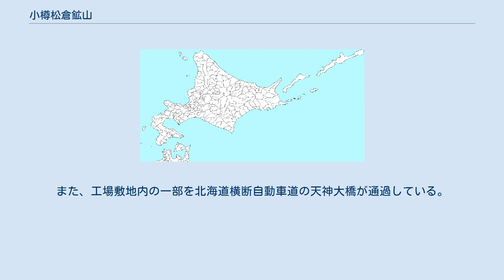小樽松倉鉱山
小樽松倉鉱山（おたるまつくらこうざん）は北海道赤井川村および小樽市にあった重晶石（バリウム）鉱山である。
松倉鉱山とも呼ぶ。
同鉱山を経営する堺化学工業では、小樽鉱業所と呼称していた。
 日本における主要な重晶石鉱山の一つであり、一時期は国産重晶石の85％を供給していた。
 採掘場は小樽市の名勝「松倉岩」より東部の尾根部分に存在した。
小樽市と赤井川村の境界付近にあるものの、小樽市側は近隣に水源地が存在する事から鉱区の設定がされておらず、採掘はもっぱら赤井川村側で行われた。
選鉱場・倉庫・事務所は小樽市天神町の平地（ 北緯43度09分51.2秒 東経140度59分23.1秒 / 北緯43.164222度 東経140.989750度 / 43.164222; 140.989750 (小樽松倉鉱山天神地区)）にあり、採掘場と選鉱場は索道で結ばれていた。
 採掘場は長年電化されておらず、採掘は高品位の部分をえらびもっぱら手掘りで行われていた。
採掘された鉱石は、索道で天神町の選鉱場に運搬され、粉砕後に洗鉱（水力を用いて重晶石と脈石を分離）および手選鉱で処理された。
のちに重晶石の品位低下にともない、オレイン酸を用いた浮遊選鉱での処理に変更された。
 重晶石の硫酸バリウムの品位は93％であり、最高は99％に達した。
しかし、太平洋戦争中までに良質で採掘しやすい鉱床は粗方掘り尽くされており、戦後は80％に低下し、1961年以降は平均67％の低品位鉱も採掘対象となった。
同鉱山で採掘された重晶石は緻密堅硬な塊状であり、（開発当時需要が高まっていた）リトポンおよびバリウム化合物の製造に適していた。
塊状の重晶石はリトポンとバリウム化合物の原料（自社向け）として、選鉱時に生成される粉体の重晶石（バライト粉）は国内の油井における泥水調整剤（簸性硫酸バリウムを参照）として出荷された。
自社向けの精鉱は小樽港から貨物船で（堺化学工業の工場がある）大阪府堺市の堺港まで運ばれた。
 なお、同鉱山の山神社は松倉岩をご神体とし（松倉岩自体が重晶石を多量に含む露頭の一つである）、松倉岩周辺の採掘は行われなかった。
 天神地区の鉱山施設跡地はゴルフ練習場（堆積場を転用した水上式ゴルフ練習場）に転用されたが、1990年に閉鎖されている。
また、1980年には堺化学工業の関連会社共成製薬の天神工場が開設された。
2018年2月現在はカイゲンファーマの天神工場となっている。
また、工場敷地内の一部を北海道横断自動車道の天神大橋が通過している。